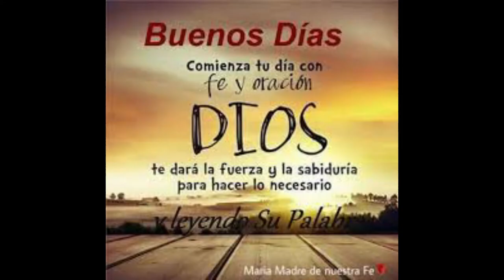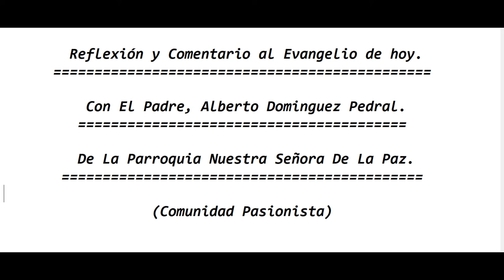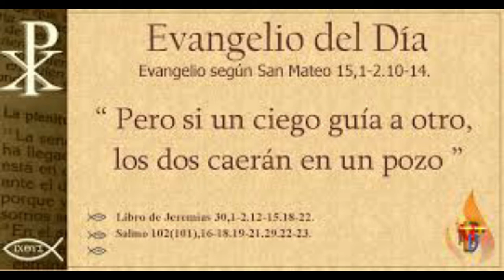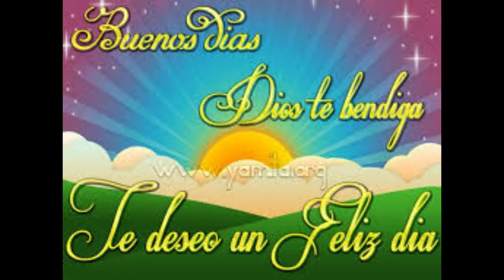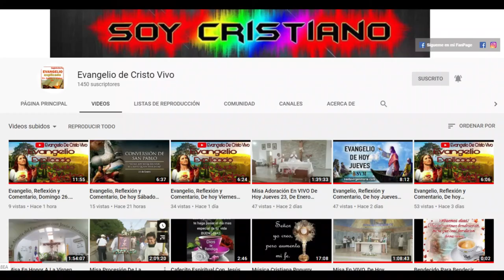Evangelio de hoy Martes 04 De Agosto Del 2020 18ª Semana del Tiempo Ordinario Con el P Alberto.(C.P)